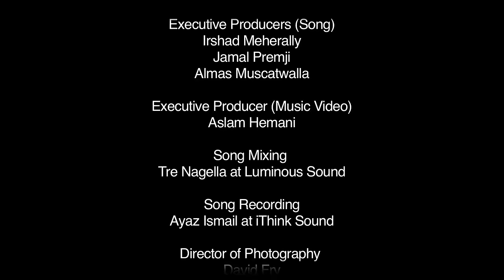Aa Raha Hai - Diamond Jubilee Visit Song - The Sufistics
Music Video to commemorate the Diamond Jubilee Visit by Mawlana Hazar Imam to the USA

Produced by Fez Meghani

Lyrics, Composition & Music Arrangement: Fez Meghani

Performed by The Sufistics (Aftab Ali, Fez Meghani, Imran Boodhwani & Pervaiz Mirza) featuring Khairunissa Meghani

Album Title: Diamonds In The Sky

Executive Producer (Music Video): Aslam Hemani
Executive Producers (Track): Irshad Meherally, Jamal Premjee & Almas Muscatwalla

Mixed by Tre Nagella at Luminous Sound
Recorded by Ayaz Ismail at iThinkSound
Mastered by Donal Whelan at Haford Mastering

Video Directed & Edited by Mir Imran Ali
Director of Photography: David Fry
2nd Camera Operator: Eric Van Brunt